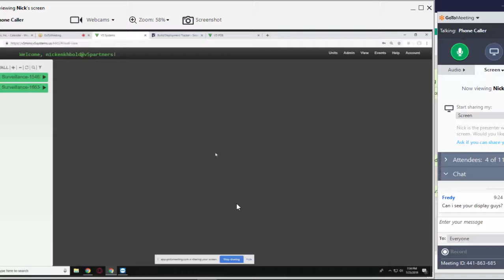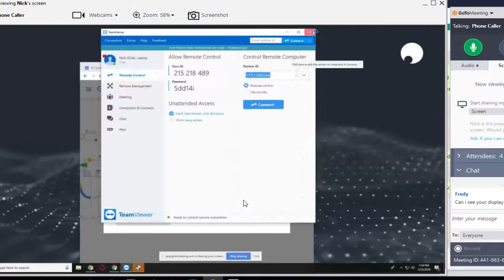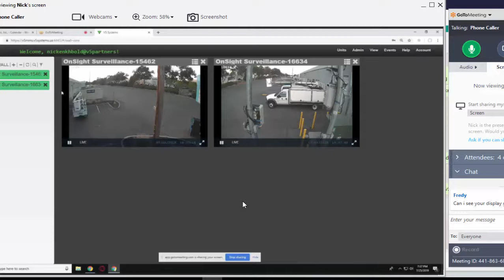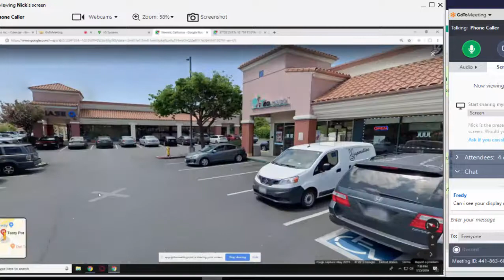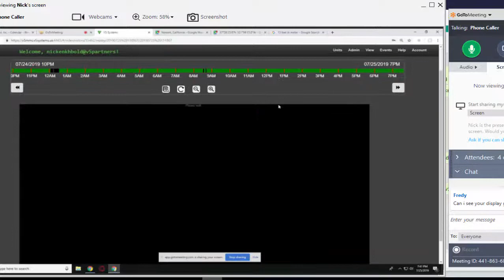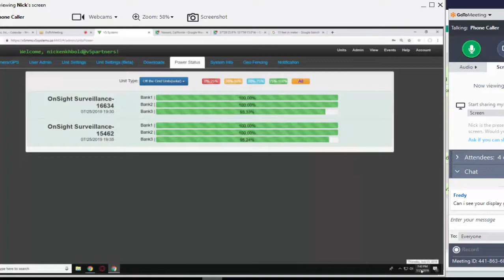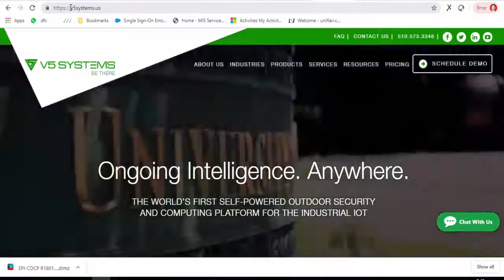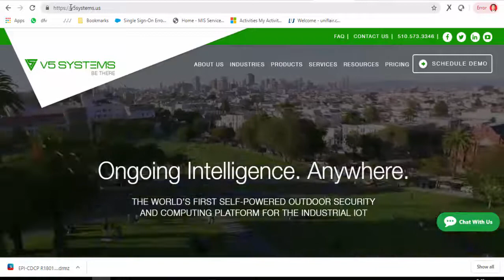V5Systems Overview Setting